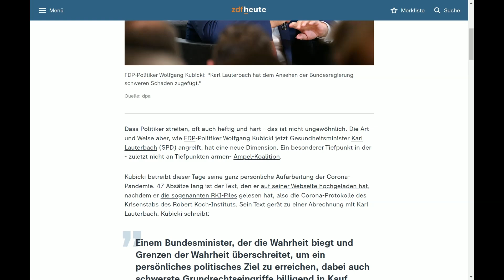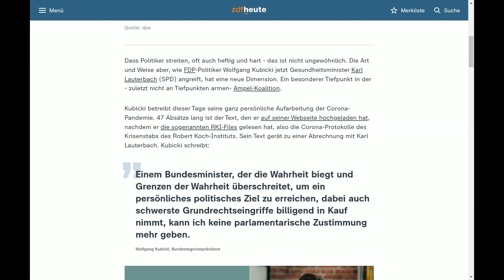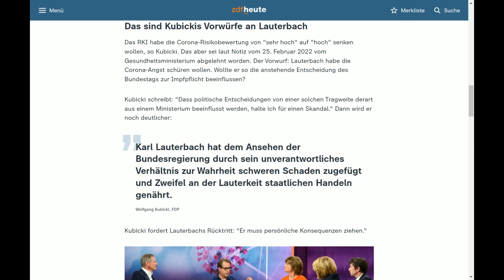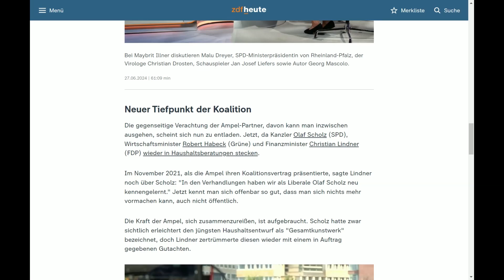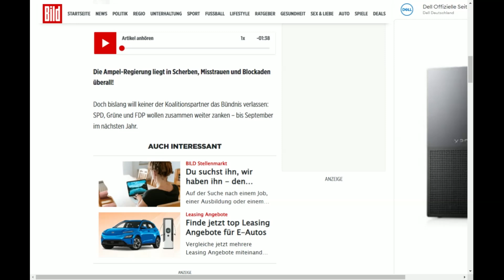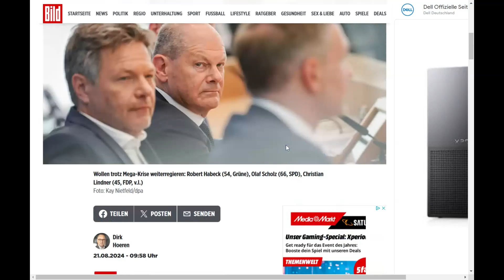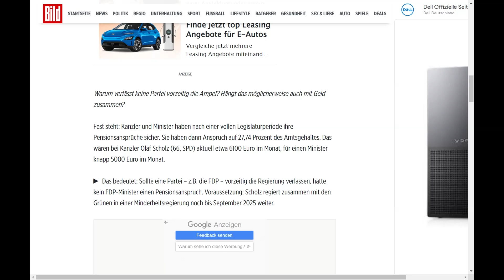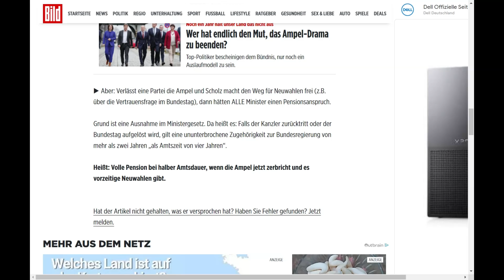Treten Lauterbach und Faeser möglicherweise aus einem andren Grund nicht zurück ???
Die Ampelregierung hat im deutschen Volk nur noch eine Zustimmung von ca. 30%. Warum tritt die Ampel nicht zurück ??
Geht es hier vielleicht auch um die Pensionsansprüche ?
Der Bundeskanzler (66) bekommt nach 4 Jahren im Monat 6.100 Euro
Herr Lindner (45) bekommt 5.000 Euro
Und Herr Habeck (54) bekommt auch 5.000 Euro im Monat.
Und alle anderen 11 Minister natürlich auch .
Meiner Meinung nach viel zu viel.  Das müsste alles radikal umgebaut werden.  Wir brauchen in Deutschland eine direkte Demokratie.